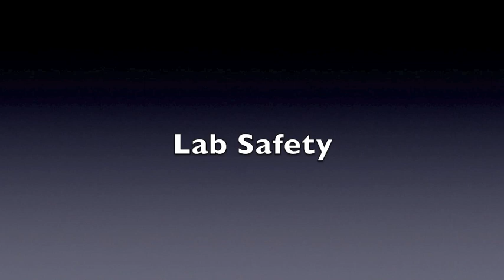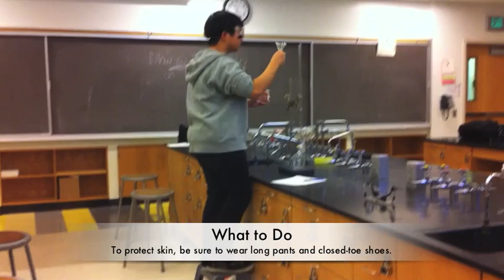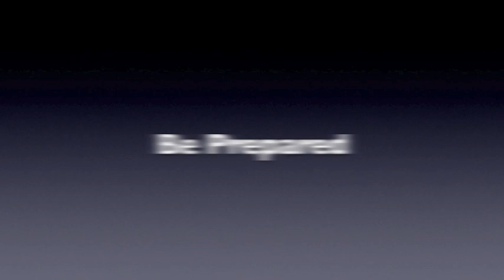Lab Safety Version 2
A video made on lab safety.  Thank you to Nelson and Carlos for their fine acting skills.  I had to do a voice over and so I adjusted some clips from the original and added an introduction in the beginning.